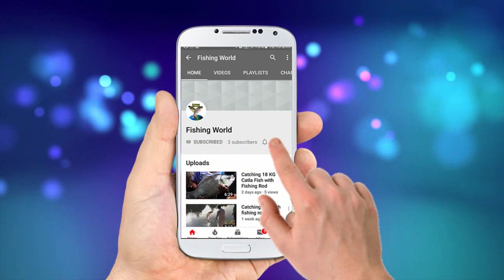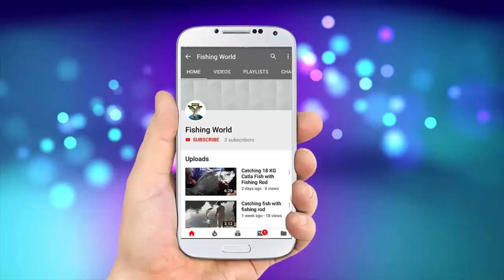Best Fishing Video ।।Mud Fishing Video।। কি ভাবে শিং টাকি মাছ ধরে ।। fish catching in mud Part-6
Best Fishing Video ।।Mud Fishing Video।। কি ভাবে শিং টাকি মাছ ধরে ।। fish catching in mud.

Fishing means the activity of trying to catch fish. Fish can be caught in river,pond,canals,sea etc. Techniques for catching fish include hand gathering, spearing, netting, angling and trapping. Fishing may include catching aquatic animals other than fish, such as mollusks, cephalopods, crustaceans, and echinoderms.

Tags used –

This content is a copyright protected content of Fishing World.